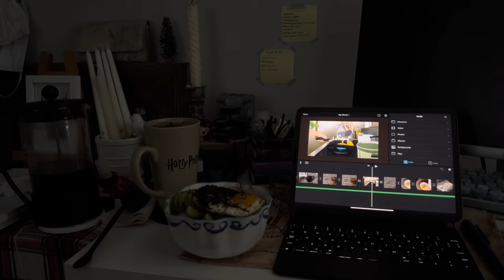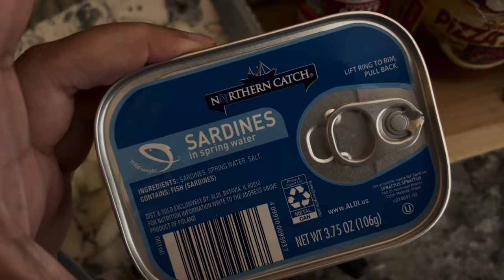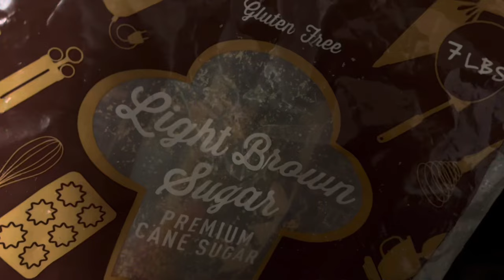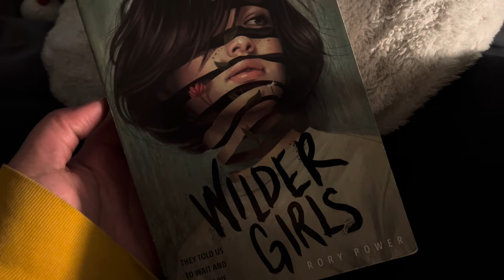Life of an introvert | cooking | coffee | what i eat | cozy homebody vlog | PATRICIA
Hey friends, hope you're doing well!  This week was spring break so i got some much needed rest and left my house as little as possible, I hope you enjoy the video lets chat it up in the comments!